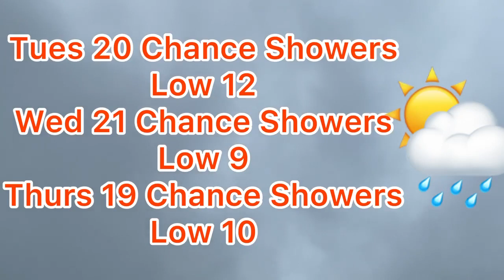Weather Forecast For City of Kawartha Lakes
Three-day weather forecast.